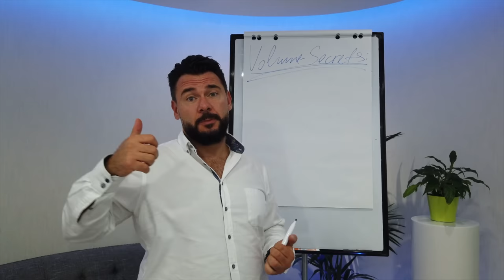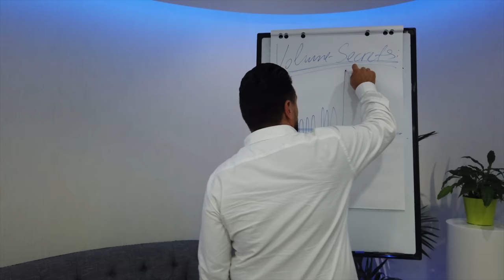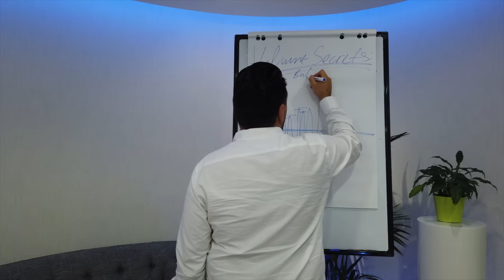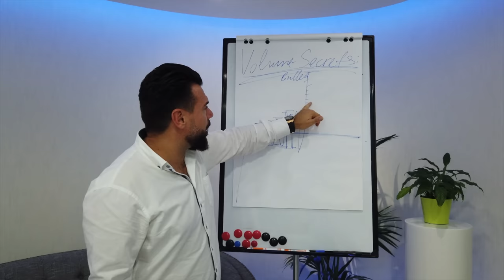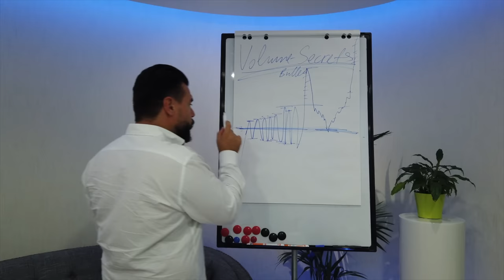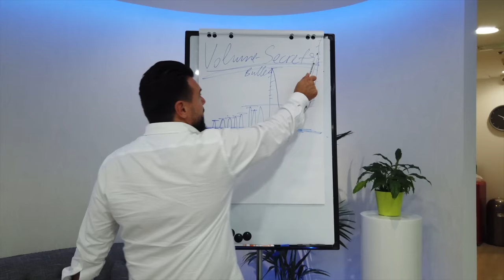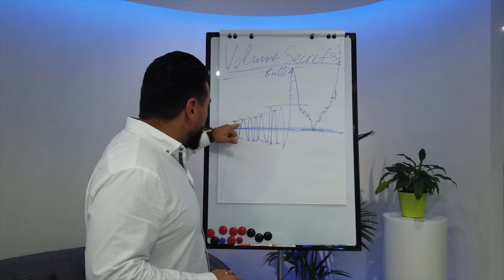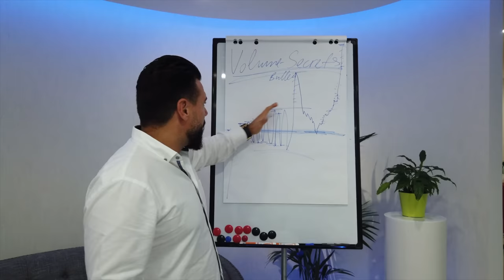Der Beweis: Die geilsten Einstiege mit Volumen Trading finden